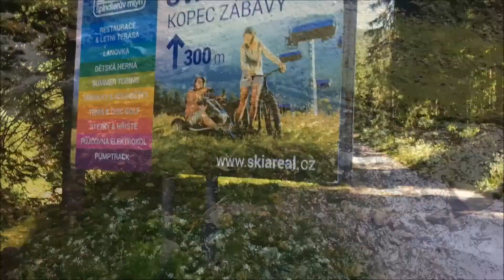Hiking For Weight Loss | Spindleruv Mlyn | Czech Republic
Please let me know if you liked this video, so I know If i should make more !!!